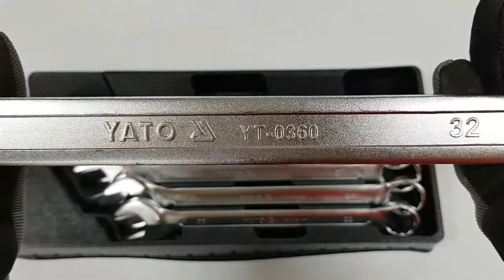[DỤNG CỤ CẦM TAY] Khay cờ lê vòng miệng hệ mét YT-5532 | YATOTOOLS 📱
Khay cờ lê vòng miệng hệ mét YT-5532

Khay bộ cờ lê vòng miệng hệ mét YT-5532 là sản phẩm do hãng Yato Ba Lan sản xuất theo tiêu chuẩn Châu Âu. Sản phẩm không thể thiếu dành cho việc sửa chữa, bảo dưỡng ô tô, xe máy, máy móc, các thiết bị công nghiệp.

Bộ gồm 6 chi tiết cờ lê 2 đầu tròng có kích cỡ 22; 24; 27; 28; 30; 32mm được làm từ vật liệu thép hợp kim CrV, có độ bền cao, hạn chế độ hoen gỉ, không bị toét đầu trong quá trình sử dụng.

Kích thước của khay phù hợp với nhiều tủ đựng dụng cụ đa năng của hãng Yato thiết kế hoặc các hãng thông dụng trên thị trường.

Khay chứa dụng cụ làm bằng khay nhựa giúp cất giữ các dụng cụ giảm thiểu tình trạng thất thoát dụng cụ và tăng cao tuổi bền cho các chi tiết. Bạn sẽ hoàn toàn yên tâm khi sử dụng sản phẩm mà không phải lo lắng về chất lượng sản phẩm.